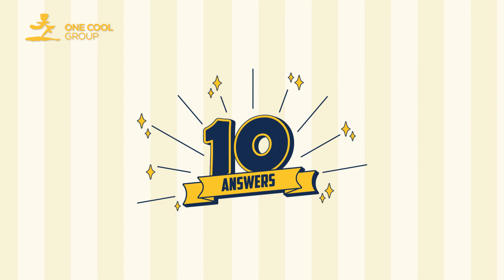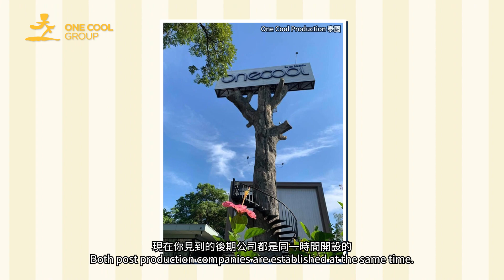【幕後專訪】 天下一 第一間公司是做甚麼的 🤔 十個電影後期製作的工作 (上) 🖥 feat. Bobbie | One Cool Group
本集我們有幸邀請到 OneCoolGroup 元老級人物 BobbieWong 跟我們分享天下一集團的歷史，到底天下一成立後第一間公司是做甚麼的呢❓而當中又有甚麼原因呢🤔？

而作為 OneCoolProduction 的靈魂人物，Bobbie亦跟我們講解了電影後期的工作，更為大家詳細拆解十個電影 後期製作 你不知道的事（上） 🎬 ！

Follow us on
Facebook & X & YouTube @onecoolgroup